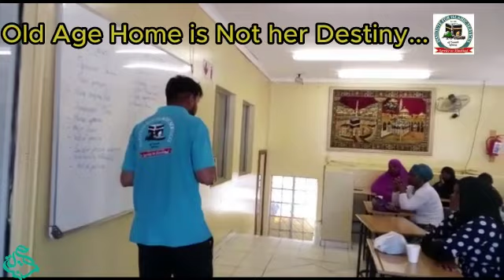OLD AGE HOME IS NOT HER DESTINY